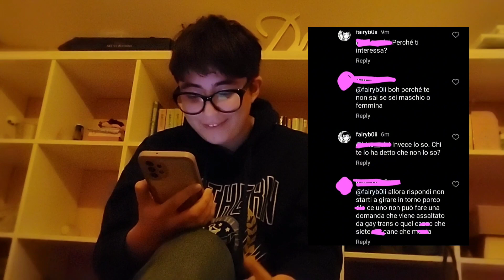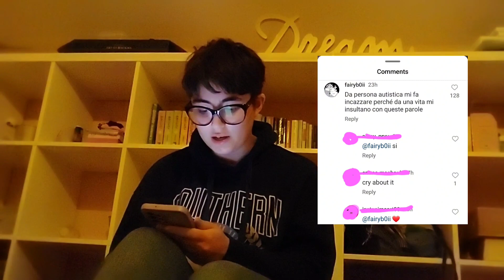Rispondo ai commenti degli HATERS. 🤩🤯✨️ | Ili Gabriel